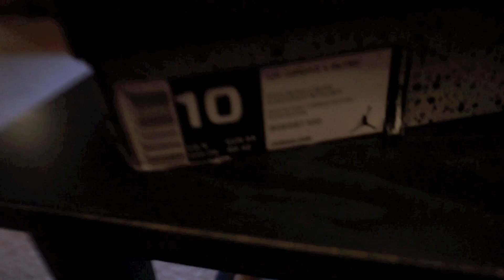AIR JORDAN 'PURE MONEY' 4 REVIEW + ON FEET!!!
2017 AIR JORDAN 'PURE MONEY' 4 REVIEW + ON FEET!!!